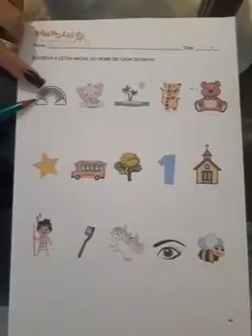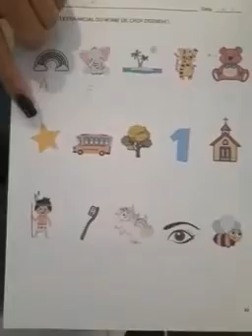Pré - Atividade n ° 46 do Kit interativo